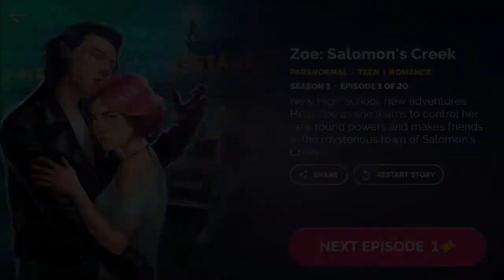Zoe Salomon's Creek Season 3 Episode 1 The Dilemma (Diamond Choices) Journeys Interactive Series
Zoe Salomon's Creek
Season 3 Episode 1
The Dilemma

Paranormal, Teen, Romance

Games: Journeys Interactive Series
Developer: The Other Guys
Platform: Android